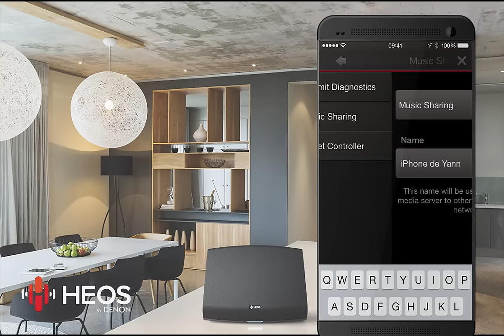Denon | How to share music from other smart devices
Would you like to know how to share music from your smartphone or any other smart device on your HEOS speakers? Just follow this quick and easy explanation.